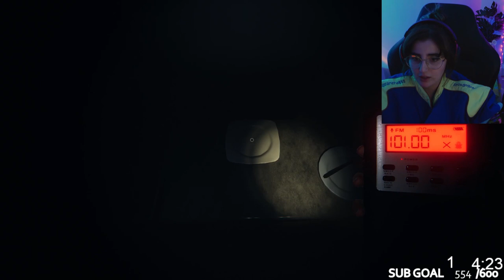Gee Nelly Hunts Ghosts with Jack Manifold, Nihachu and vGumiho...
Today we brave the journey not many can go on or risk going on... I went ghost hunting with my very good friends Jack, Niki and Gumi! and it was interesting, to say the least! watch to find out how it goes...